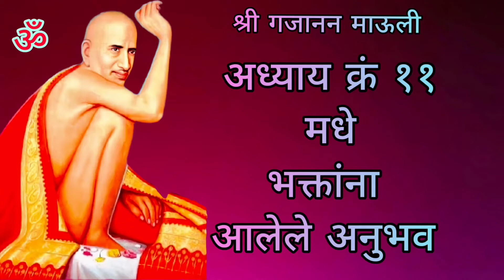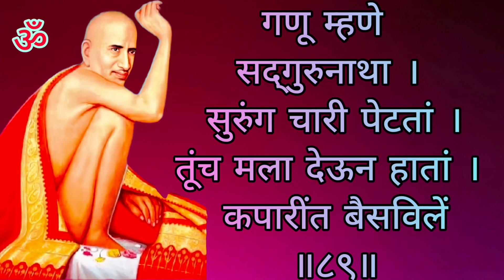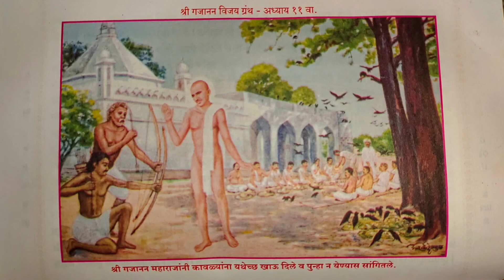श्री गजानन विजय ग्रंथ अध्याय क्रं 11 || श्री गजानन महाराज शेगाव